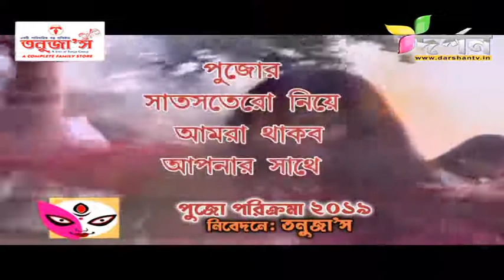DURGA PUJA PARIKRAMA 2019: বাজিতপুর বুড়িমা মন্দির দুর্গাপূজা কমিটি (ডোমকল)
Tanuja's Berhampore, Murshidabad